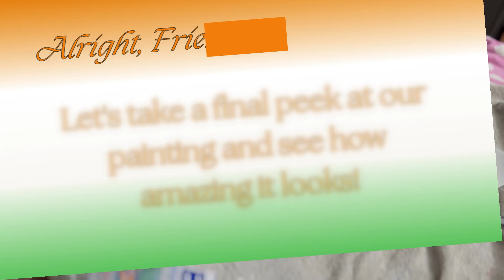Honor Kargil War Heroes: Easy Painting Project for Kids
Join us as we create a beautiful painting to honor the brave Kargil War heroes! In this fun and easy art activity, we'll use bright colors and simple shapes to show our appreciation and respect for these courageous soldiers.